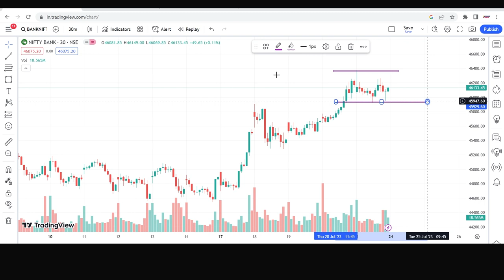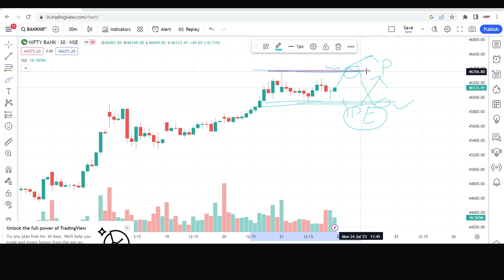TODAY BANKNIFTY LEVELS